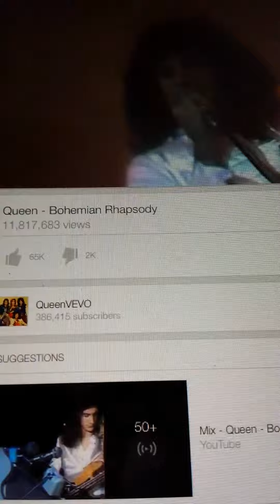My Chihuahua Roxi singing Bohemian Rhapsody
Roxi loves to sing and she can't resist this song.